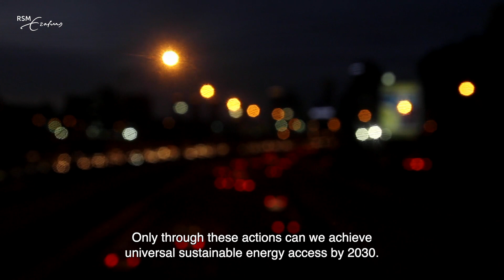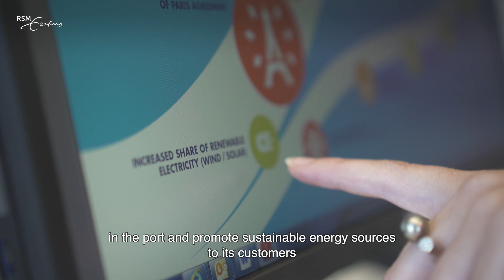SDG 7: Explaining affordable and clean energy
Rotterdam School of Management, Erasmus University (RSM) developed a series of online learning modules on the UN's Sustainable Development Goals. This is the introduction video on SDG 7 Affordable and Clean Energy.